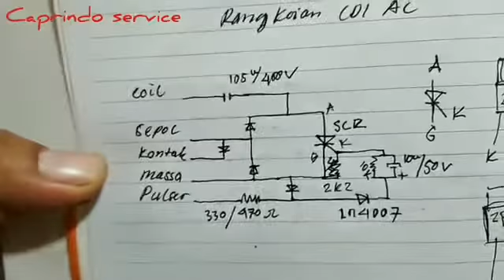CDI Ac Buatan Sendiri